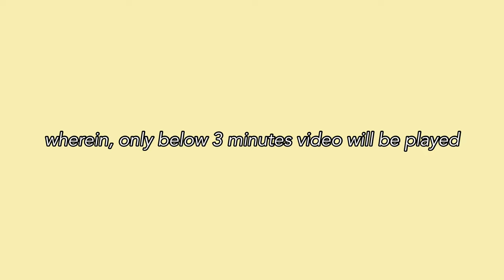Husky Pup begging to go inside the Refrigerator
Hi Paw Buddies!

Soon enough, I will be having give aways when we reached 500 subscribers!

Sending good vibes!